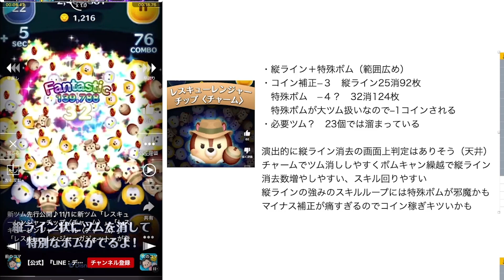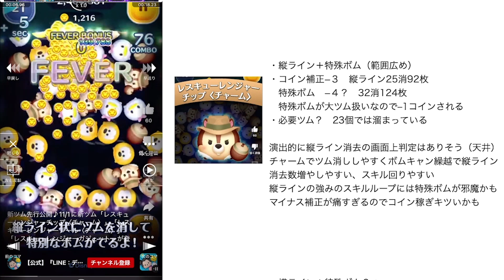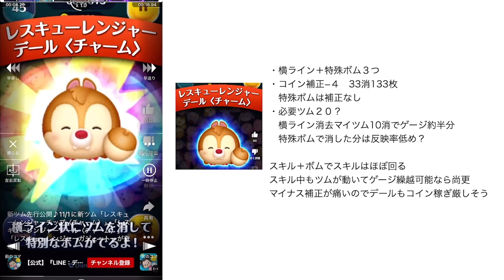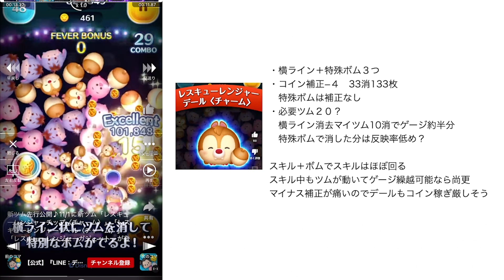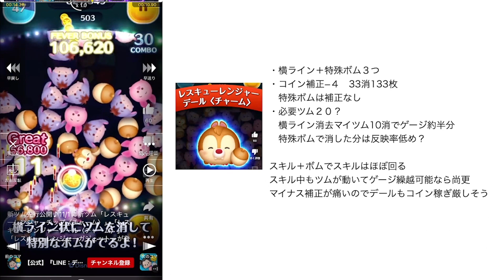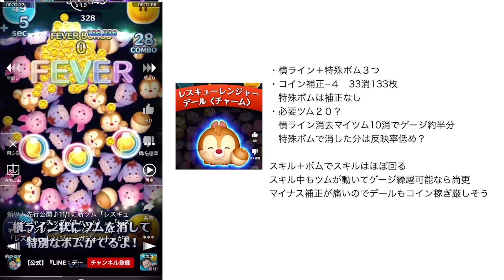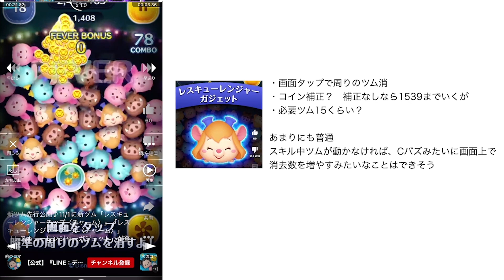【ツムツム】11月新ツム考察！！マイナス補正酷すぎ！！